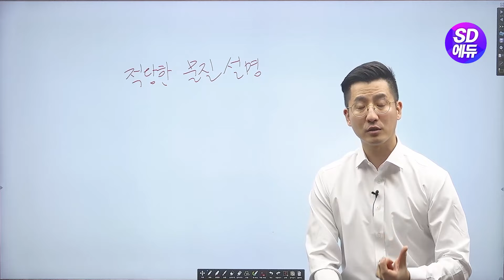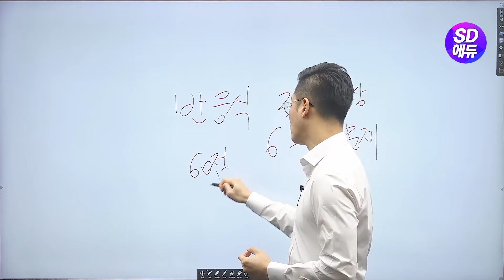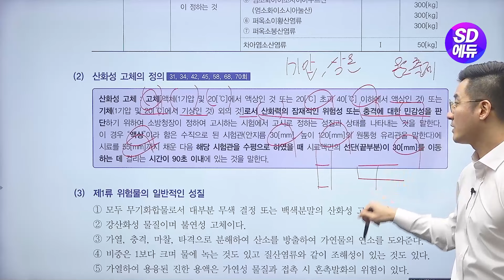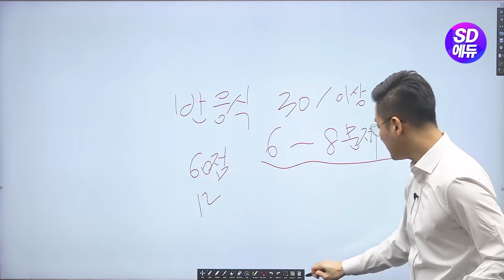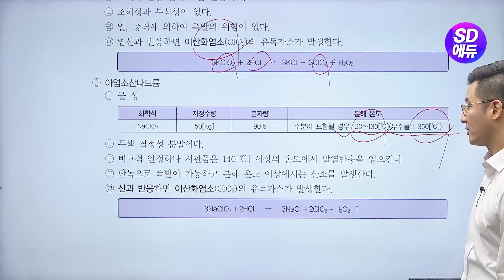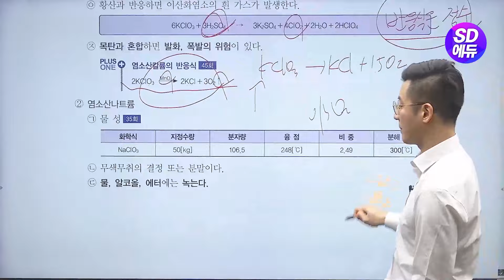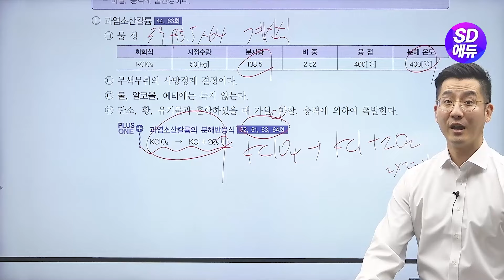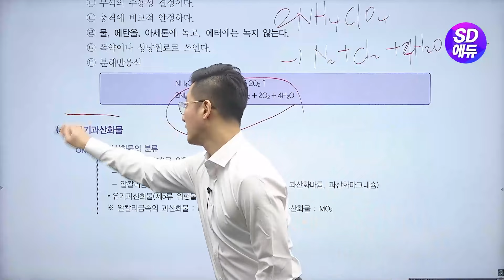시대에듀 위험물기능장 실기 위험물의 성질 및 취급 이론&문제 (조현욱T)